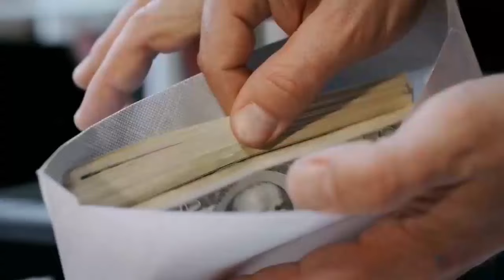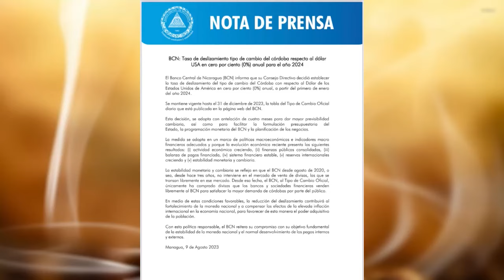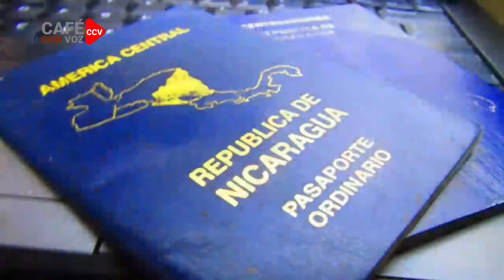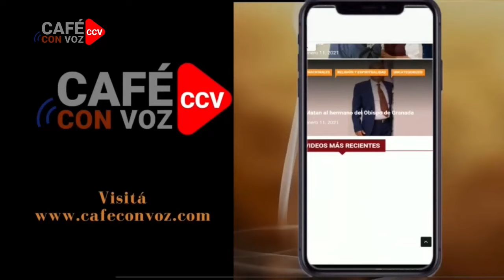CAFE CON VOZ | Luis Galeano con Enrique Sáenz / 10 de Agosto 2023